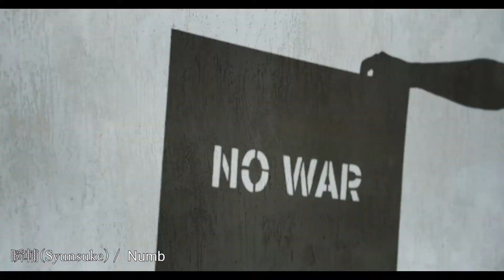瞬輔(Syunsuke) / Numb 【short ver】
瞬輔(Syunsuke)のシングル「Numb」

7prizm music official websiteのみにて販売しております。

平和な日常取り戻すために何かできることはないか。。
そう考えたとき、クリエイターとしてできることは音楽を作ることでした。

当シングルの売上は、制作経費を除いた全額を在日ウクライナ大使館　寄付金専用口座へ寄付させて頂きます。

どうか、一刻も早く穏やかな時が訪れますように。。